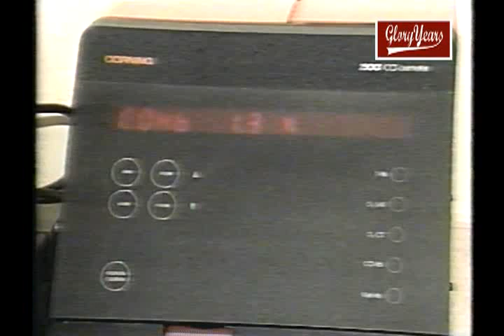V9662 OH Grove City 21 Mt Vernon 6 1992 FB VOB 05